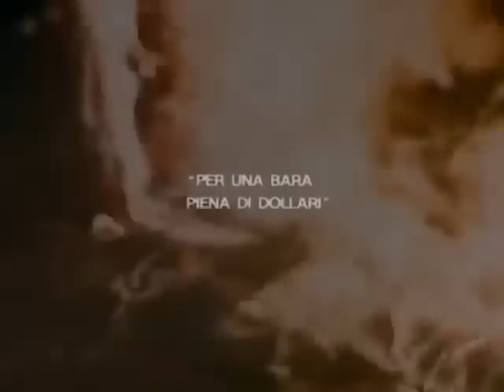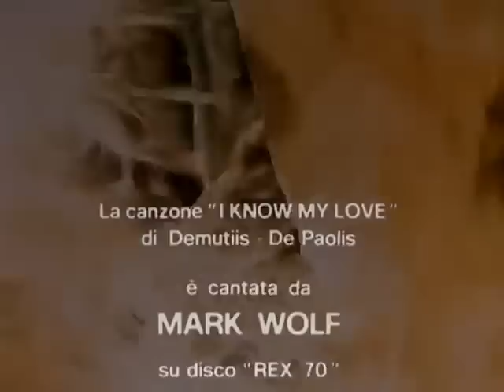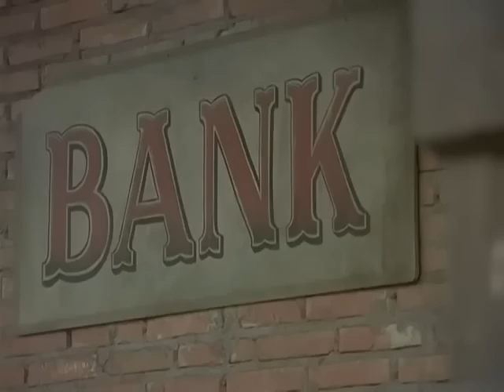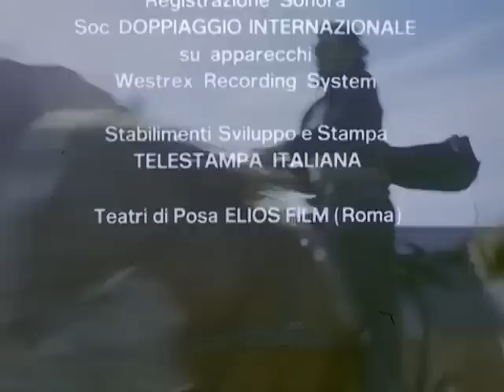Nevada Kid | Western | Pelicula Completa en Español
Director: Demofilo Fidani
Guiòn: Demofilo Fidani, Alfredo Medori, Tonino Ricci
Star: Jack Betts, Gordon Mitchell, Ray Saunders
(1971)

Hay una disputa fronteriza en la frontera de México. Los hermanos del forajido Hagen han sido asesinados por la familia de Nevada's Kid.

Cine Saloon – Peliculas Western es el canal GRATUITO y LEGAL más bonito de Youtube donde ver las películas WESTERN online en ESPAÑOL!

Todo lo mejor de los inolvidables westerns. Romance, duelos e intriga política en el nostálgico escenario que sólo los pequeños pueblos del viejo oeste pueden proporcionar. Entre bandidos sheriffs pistoleros no te pierdas lo mejor de los “Spaghetti Westerns”, Inscríbete

Cine Saloon – Peliculas Western está diseñado para ofrecer las mejores películas completas del oeste de forma gratuita en toda LATINOAMÉRICA!

Las legendarias puertas giratorias del saloon están abiertas! Disfruta de Cine Saloon – Peliculas Western. Disfruta del Viejo OESTE en ESPAÑOL!